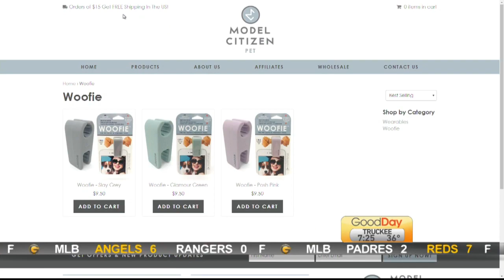Woofie Tool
Ashley is at Pets to Go testing out the new tool to get the perfect pet selfie, Woofie!